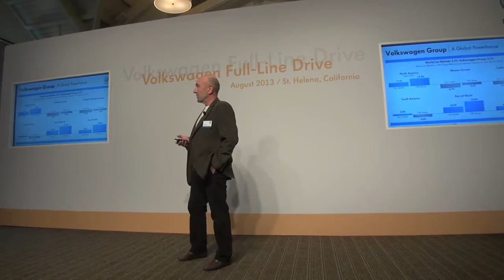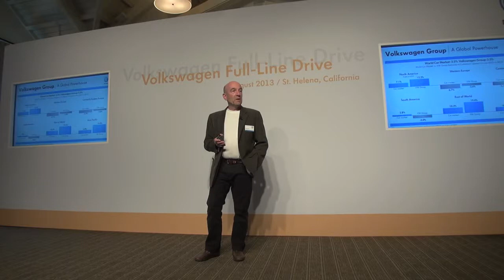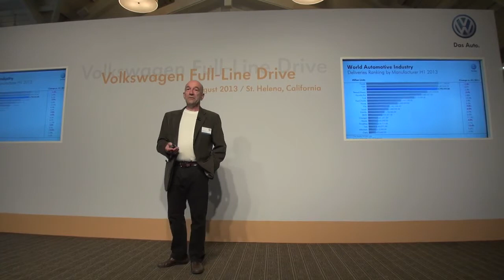Volkswagen Group Strategy 2018 update